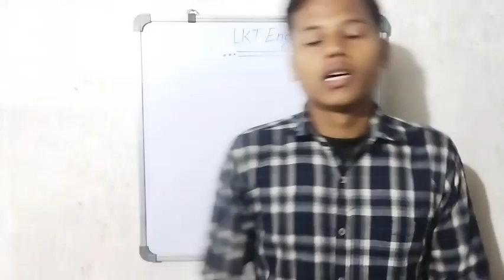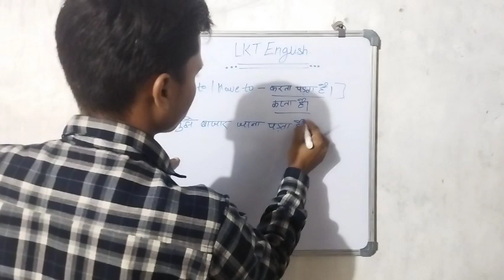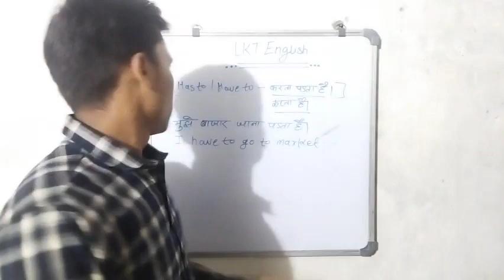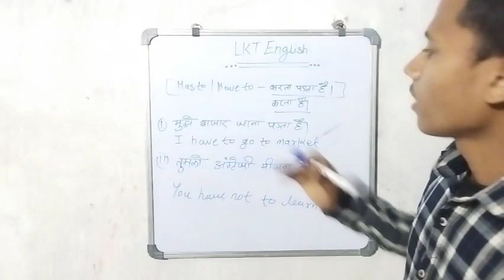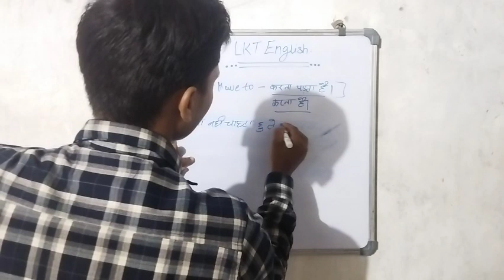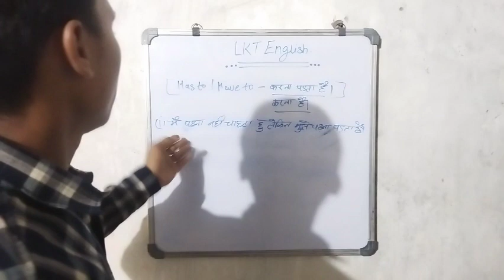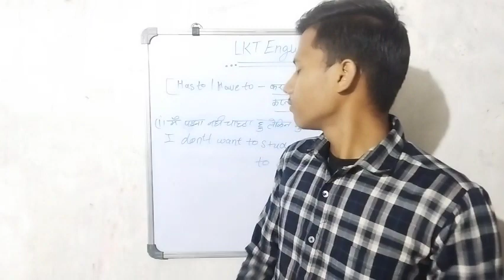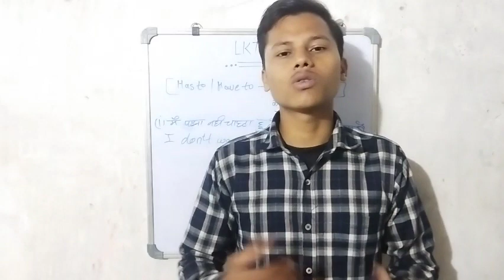HAS TO / HAVE TO are very much important for speaking English👍👍 💯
For speaking English  these both words are very much important because it is spoken in everybody's sentences so if you are really very egger to learn it so you can watch this video and subscribe for more.. 👍👍☺